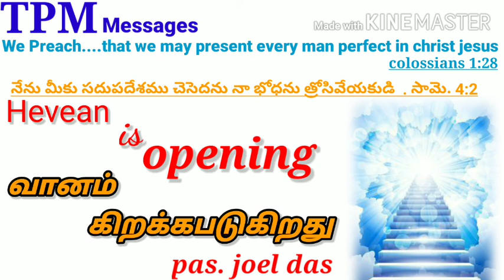TPM Messages | Heaven is opening | வானம் கிறக்கபடுகிறது | pas. joel das